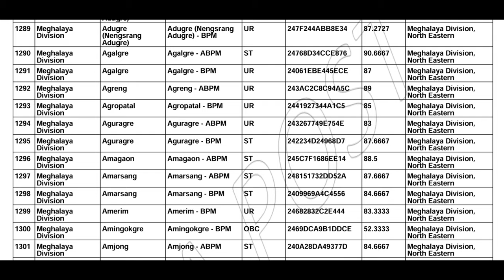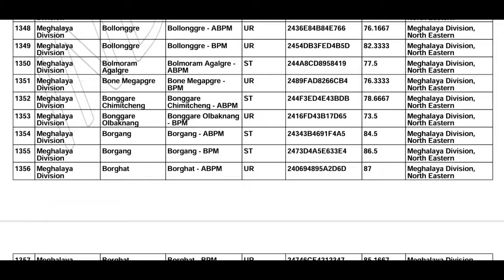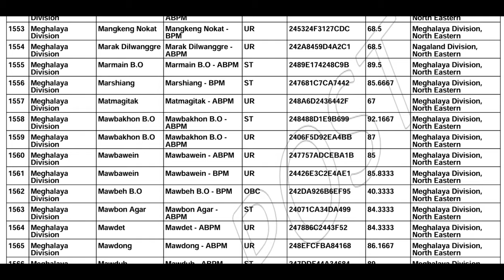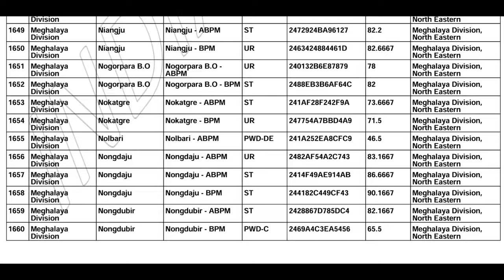KA RESULT KAM POST OFFICE | 1ST LIST MEGHALAYA REGION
Ka Result Kam Post Office Gds 2024